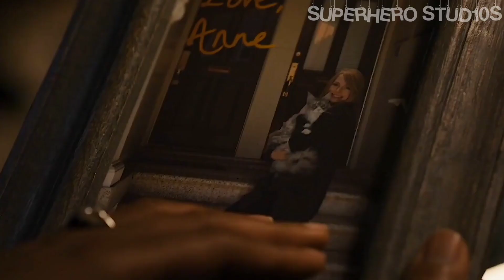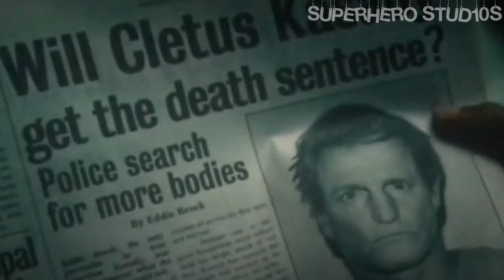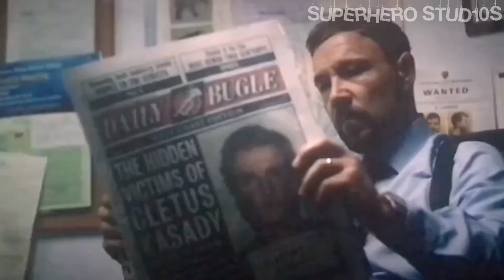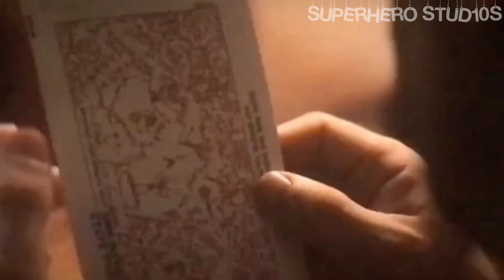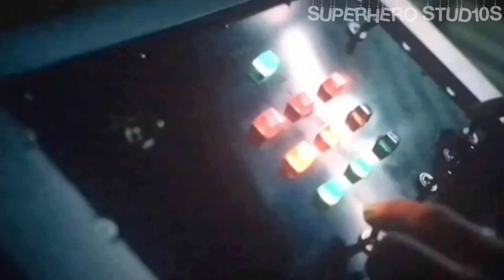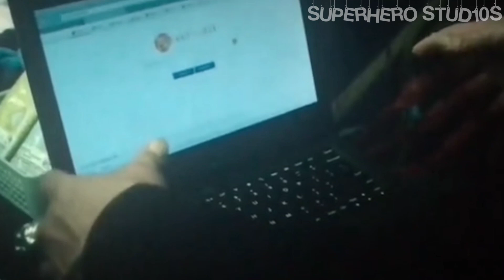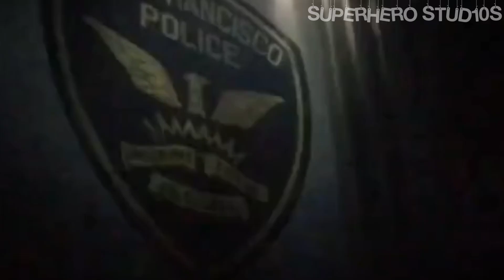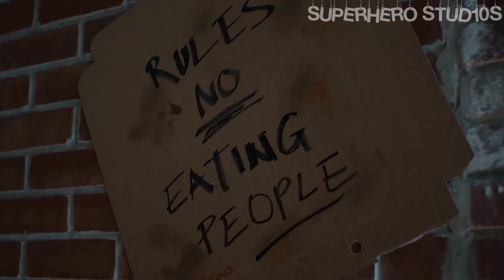Venom Let There Be Carnage (2021) Explained in Hindi || Venom 2 Explained in Hindi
must watch this amazing explaination of venom let there be Carnage